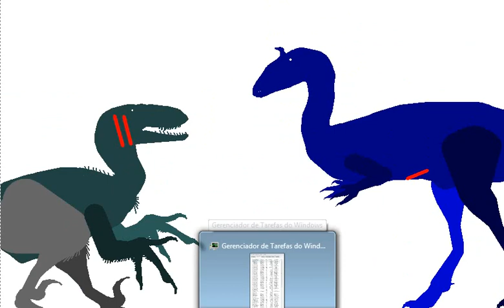utahraptor vs cryolophosaurus QUEM VAI VENCER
olá de novo, hoje eu trouxe mais uma animação do pivot, e também, decidi fazer animações variadas, seja de batalhas ou de trecho de filmes
e eu irei voltar com Gmod sim